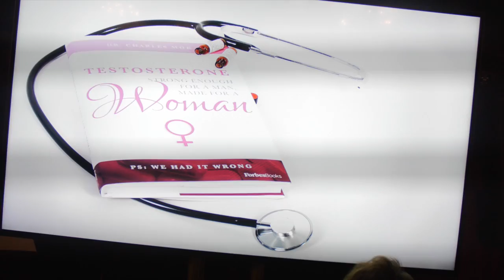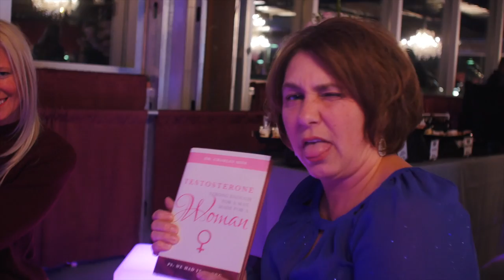Lecture and Book Launch party Recap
Recap of Dr. Mok's Book launch party and lecture for his new book
"Testosterone: Strong Enough For A Man, Made For A Woman"

Clinical studies show that testosterone therapy reduces the risk of breast cancer by 50 to 75 percent and relieves virtually all symptoms of menopause with no adverse effects.
You read that correctly.

Visit: Alluremedicalspa.com